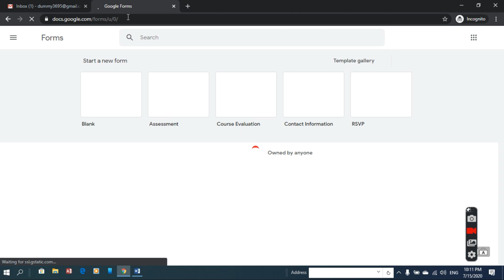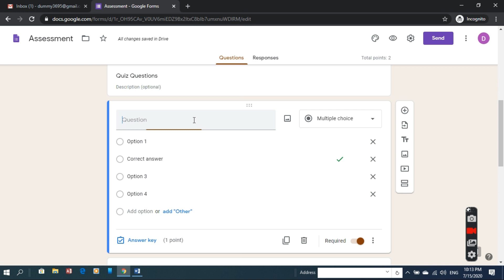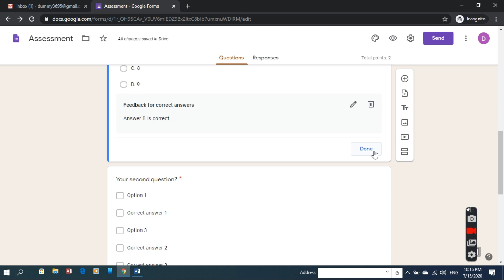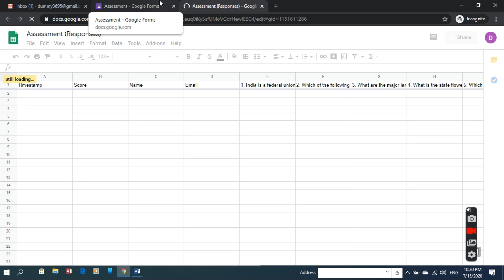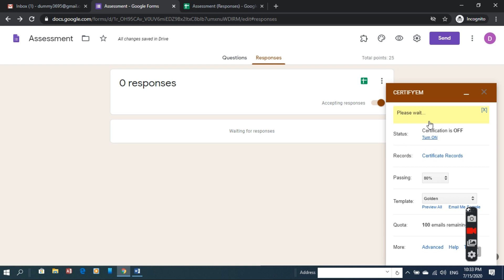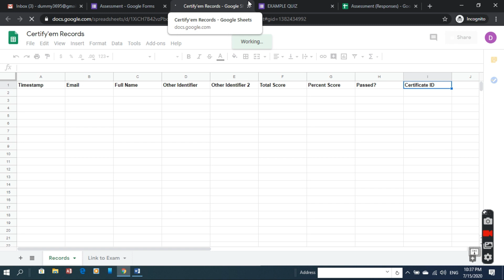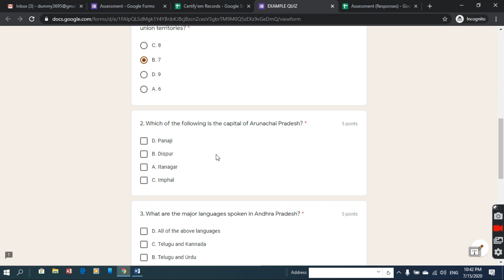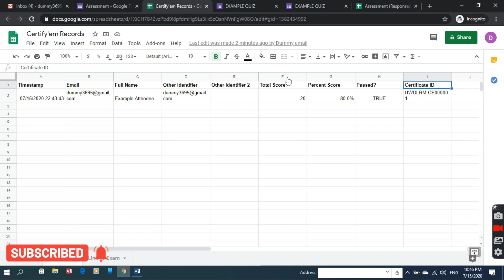Certificate for webinar |seminar |conference |Generating E Certificate Online in easy steps-Eng Subs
googleforms onlinequiz onlinecertificate webinar Certificate for webinar |seminar |conference |Generating E Certificate Online in easy steps - with English Subtitles

This content is helpful for creating the forms for Online Quiz, Webinar, Test, Feedback, etc with automatic certificate generation based qualifying criteria.

Helpful for School Teachers and College Professors.